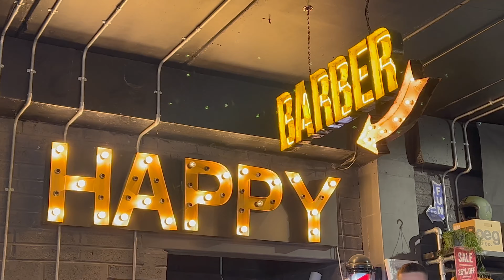TRIATHLON PREP | 1 WEEK OUT!!!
Get a free WHOOP 4.0 and your first month free when you join with my